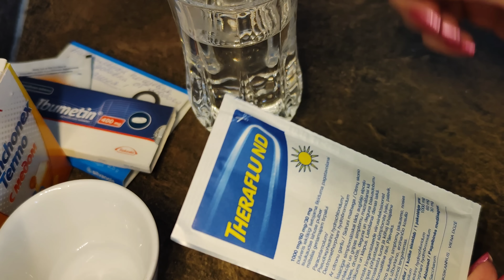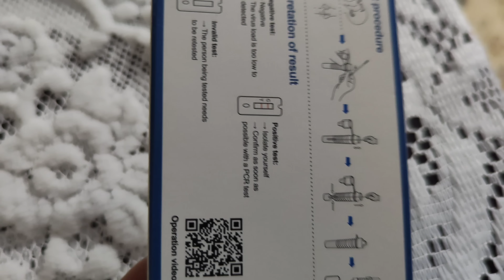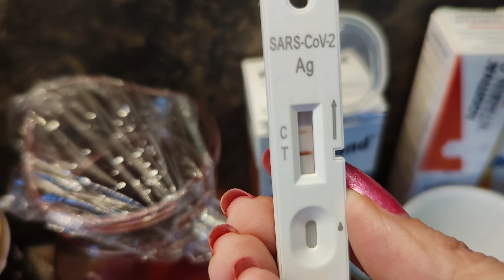Непонятно Есть или Нет 👩‍⚕️ Украли Собаку 🦮 Ruta Vlog Латвия Рига